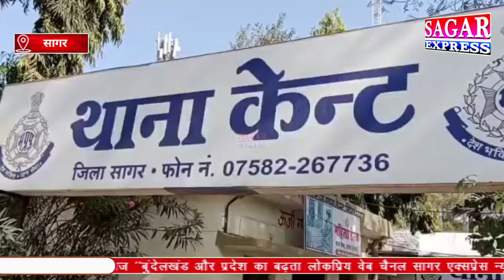सागर में प्रेम-प्रसंग के चलते पत्नी ने प्रेमी के साथ पति की ह-त्या कर दी||SAGAR EXPRESS